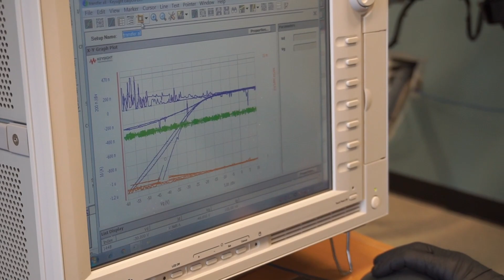CU Boulder Engineering Faculty: Sean Shaheen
Sean Shaheen is an associate professor in the Electrical, Computer and Energy Engineering Department at CU Boulder. He is also an associate professor by courtesy in the Department of Physics and a fellow in the Renewable and Sustainable Energy Institute (RASEI). His group carries out research in a variety of areas aimed at advancing solar energy harvesting, developing new optoelectronic materials and devices and studying fundamental processes in biological systems.